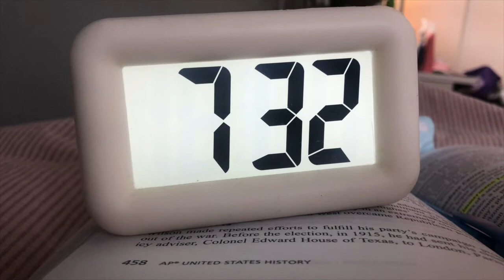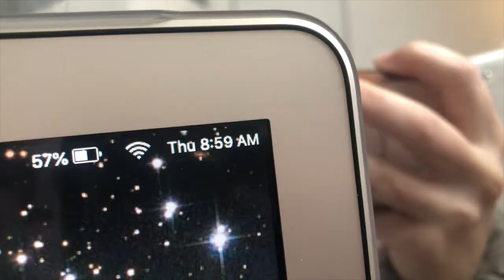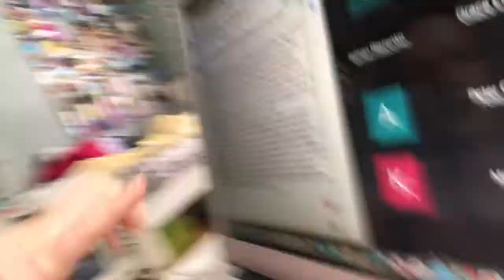my REALISTIC high school morning routine for online school (Catherine Marie)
I used to love watching high school morning routines but I never felt they were realistic. SO here is my realistic high school morning routine for online school!! I hope you like it!!

FAQs
~What camera do you use?
Canon t5i
~What editor do you use?
iMovie